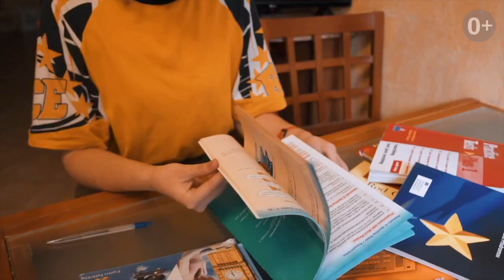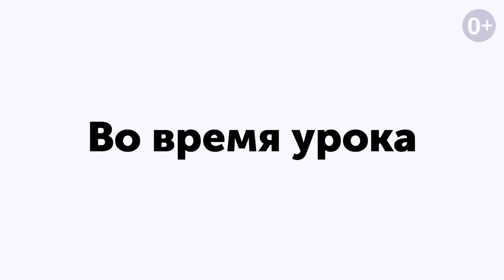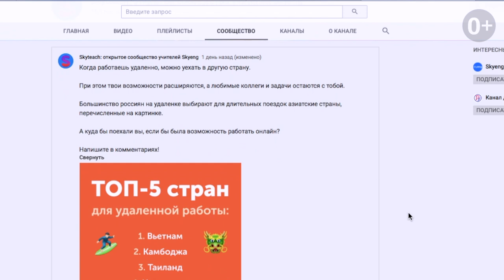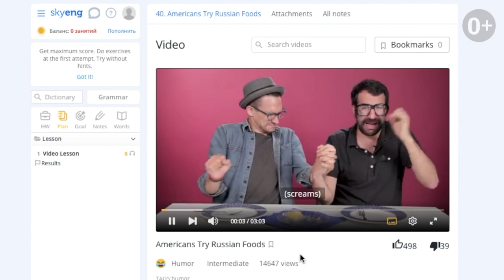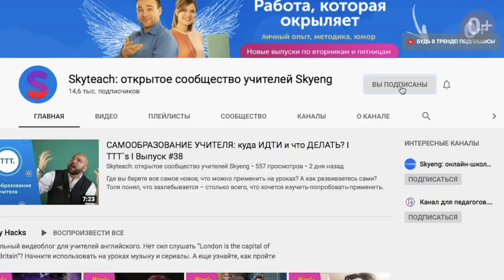ПЕРВЫЙ УРОК АНГЛИЙСКОГО онлайн: ТОП-10 СОВЕТОВ учителю I Handy Hacks I Выпуск #35 I Skyteach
Как провести первое онлайн-занятие с учеником? Волнение – это нормально. Поэтому лучше заранее продумать эти 10 пунктов, чтобы точно успеть сделать все важное:
• Какие цели поставить себе на первом уроке, чтобы потом составить курс именно под этого ученика
• Как устанавливать контакт с учеником, чтобы он захотел учиться только у вас
• Как правильно давать фидбек для ученика и его родителей…..
Смотрите видео от Насти и делитесь своими tips and hacks в комментариях!